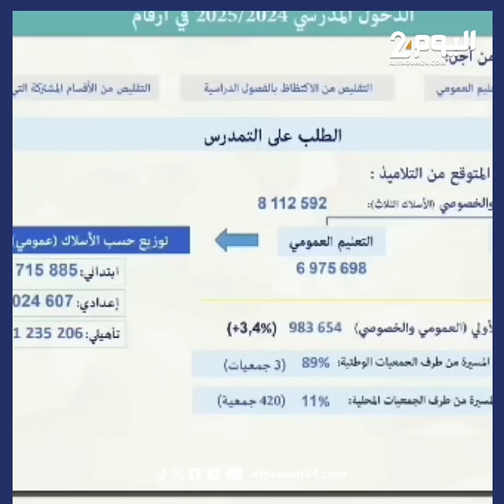وزير التعليم يكشف تراجع عدد التلاميذ المسجلين في العمومي الابتدائي